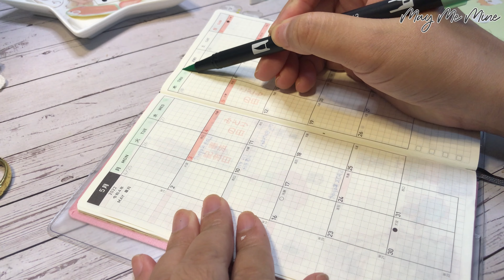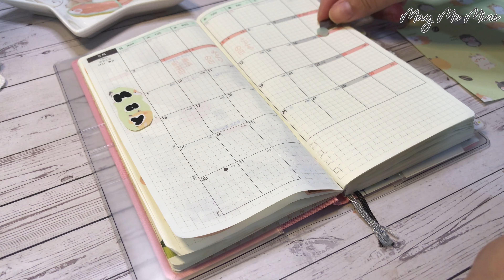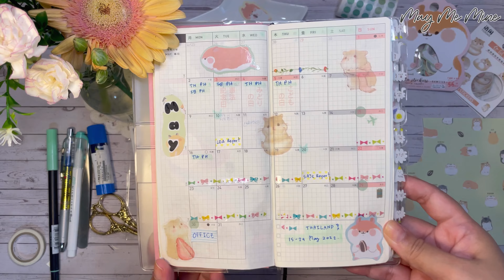🐹 Plan With Me | Hobonichi Weeks - May 2022 | Hamster Theme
Do you like hamster? 🐹 I used to have them when I was young. They are really cute! So I think I should pick them of the theme in one of month in 2022! 😆

==May==

🔗 Animal Theme Monthly Log for Hobonichi Weeks 2022